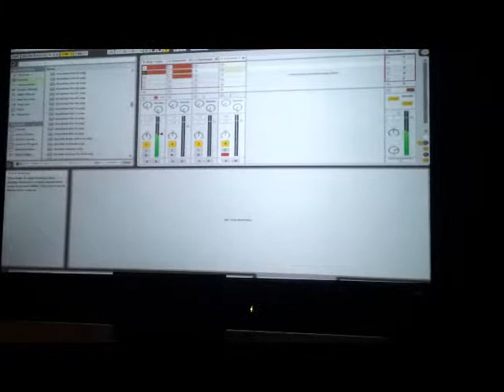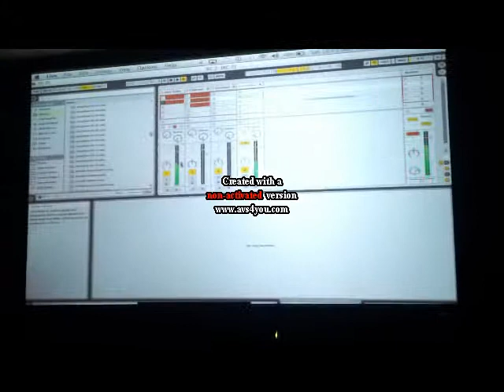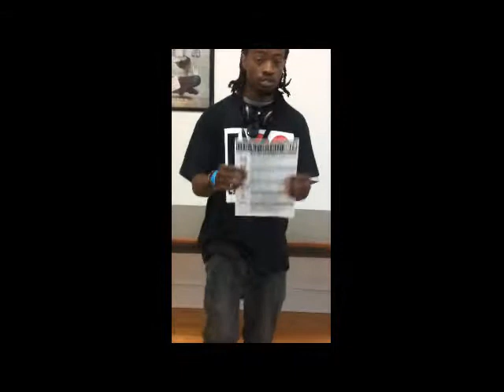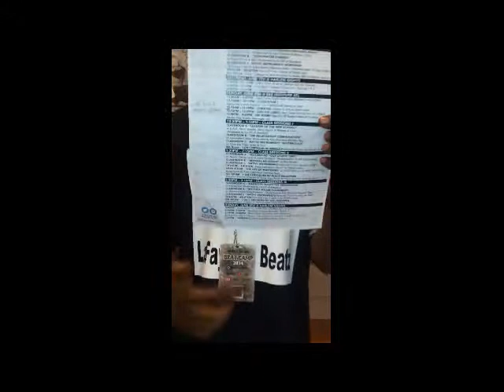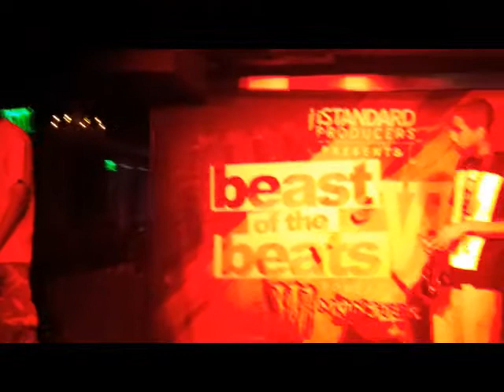istandard Beat Camp in ATL Day 2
Beat Camp Day 2